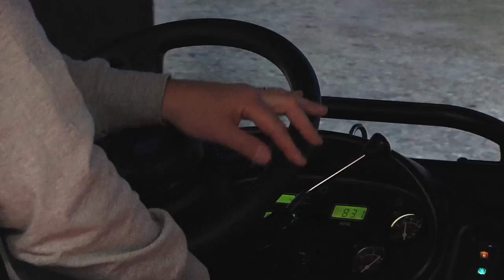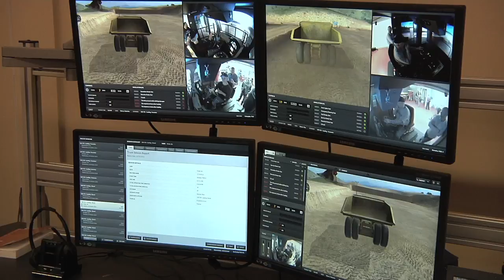Kootenay students benefitting from haul-truck simulator training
Advanced Education Minister Amrik Virk and Energy and Mines Minister Bill Bennett joined College of the Rockies staff and students for a hands-on demonstration of one of the college's haul-truck simulators.